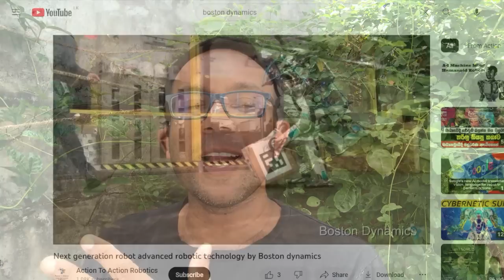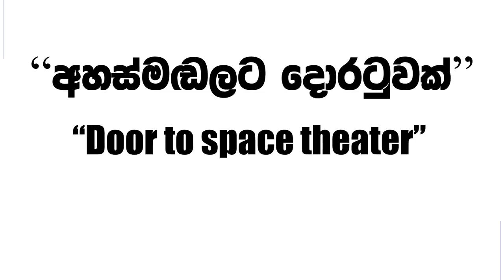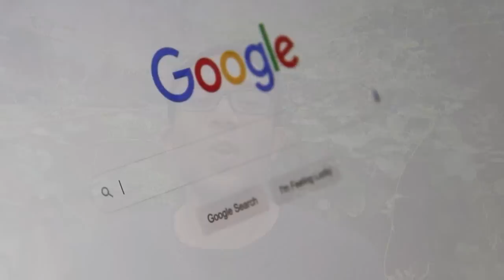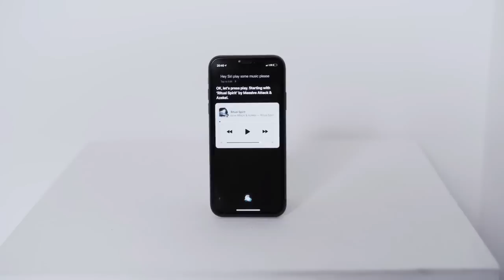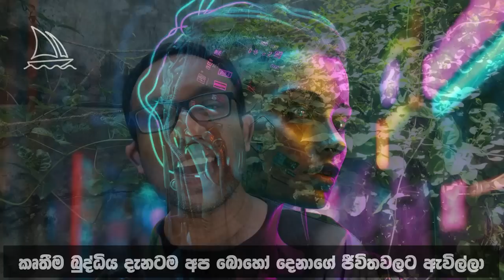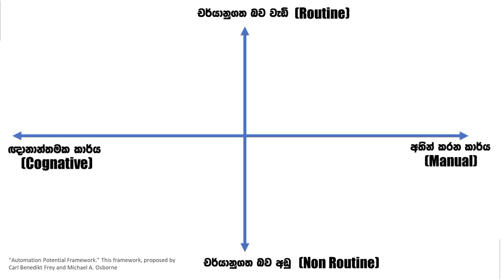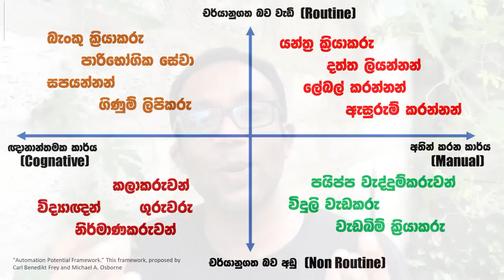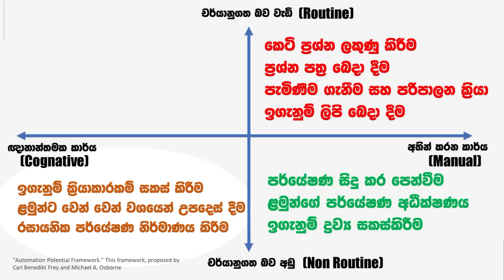2030දී AI රොබෝට ඔබෙන් උදුරගන්න පුළුවන් රැකියා මොනවාද බැරි රැකියා මොනවාද?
මේ වීඩියෝ එකෙන් මම කතා කරන්නේ කෘතීම බුද්ධිය ගැන. ඒ සමග මම කෘතීම බුද්ධිය අනාගතයේ අපේ රැකියාවන් වෙත කොහොමද බලපාන්නේ කියන කරුණත් මම මේ වීඩියෝ එක ඇතුළේදී විස්තර කරනවා. අනාගතයේ කුමන රැකියා වෙළඳ පොලෙන් ඉවත් වෙන්න පුලුවන්ද, ඒ වගේම රැකියා වල ස්වරූපය කෙලෙස වෙනස් වෙන්න පුලුවන්ද කියලත් මම කතා කරනවා.